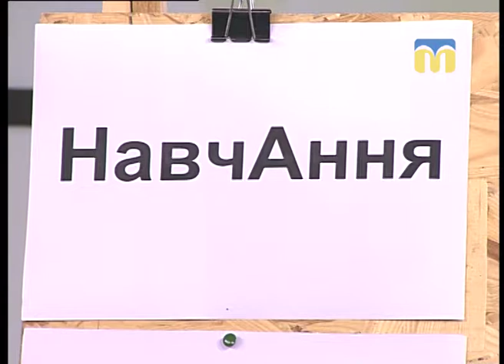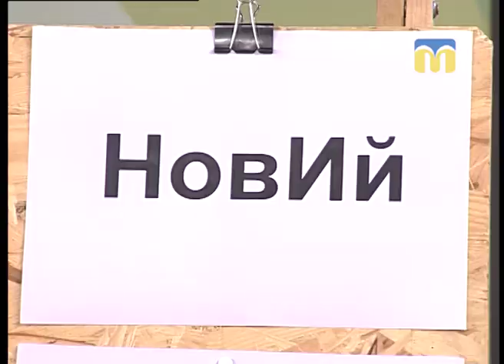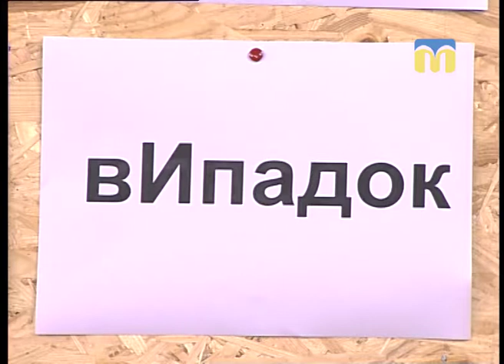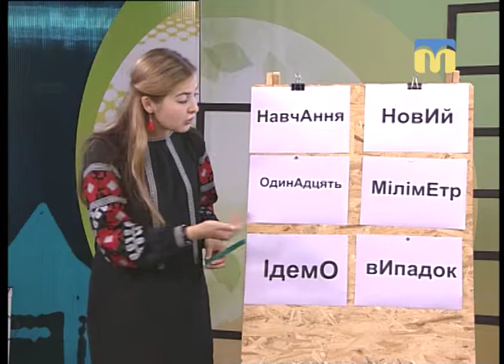10.09.2018. Новий день. Рубрика «Слово дня»: наголоси в українській мові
Вивчаємо українську  мову в рубриці «Слово дня». Розбираємося із наголосами у словах: навчання, новий, одинадцять, міліметр, ідемо, випадок. Занотовуйте правила.

Гість: Олена Позняк, координаторка проекту «Безкоштовні курси української мови в Миколаєві».